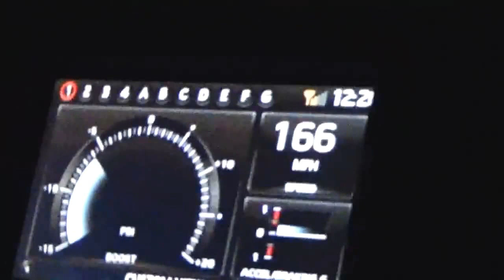09 GT-R vs 08 Busa / remix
Having some fun at the bakery in Mexico